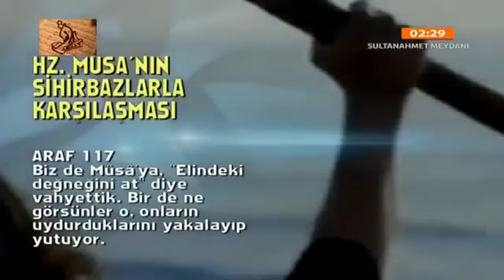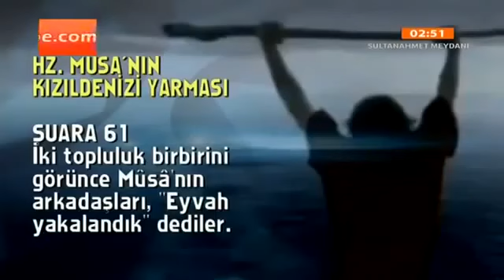Nihat Hatipoglu Sahur Hz. Musa (05.08.2013)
Prof. Dr. Nihat Hatipoğlu İle Sahur Özel - Hz. Musa - 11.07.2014 Cuma TAMAMI TEK PARÇA FULL Dini